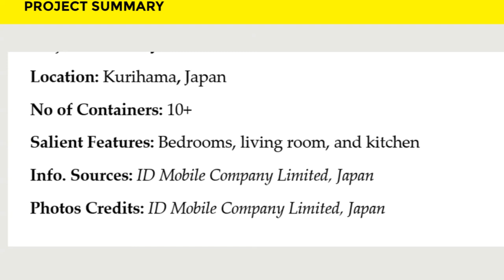Kurihama Shipping Container House in Kanagawa, Japan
Kurihama Shipping Container House in Kanagawa state of Japan. Japan is famous for its miniscule urban housing. Because of high population density and high land prices, accommodation in Japanese cities is relatively small on tiny plots.  In this video, we bring you a tiny three-story Container House in Kanagawa state of Japan. Portability and modularity are some the valuable inherent qualities of shipping containers made it possible to realize this tint container home. The containers are stacked two on two lengthwise in a cuboid to create a three story building less one module on the topmost floor to create an outdoor terrace.
If you are planning to build a container house you can get professional container house designs from our website; sheltermode.com. If you need a custom built design feel free to contact us by email through; .

Project Summary.
Location: Kurihama, Japan
No of Containers: 10+
Salient Features: Bedrooms, living room, and kitchen
Info. Sources: ID Mobile Company Limited, Japan
Photos Credits: ID Mobile Company Limited, Japan